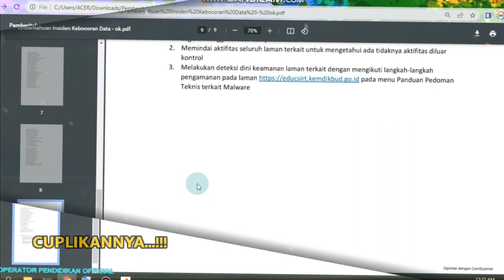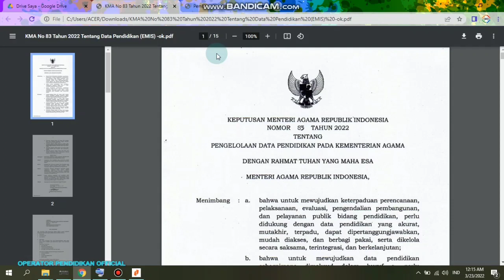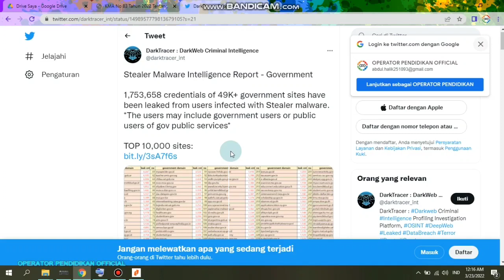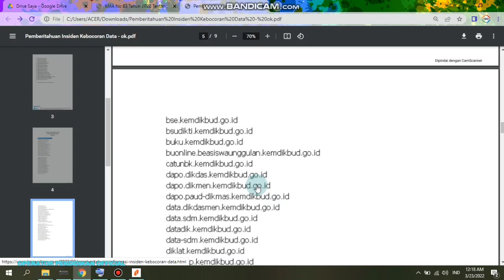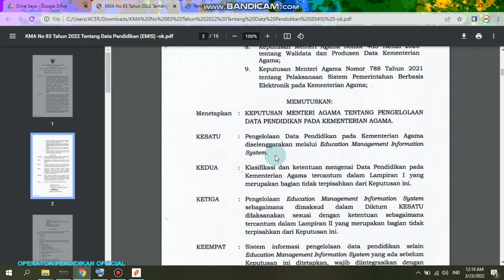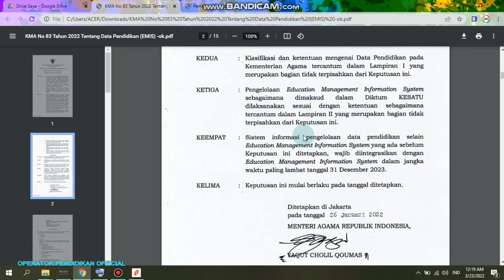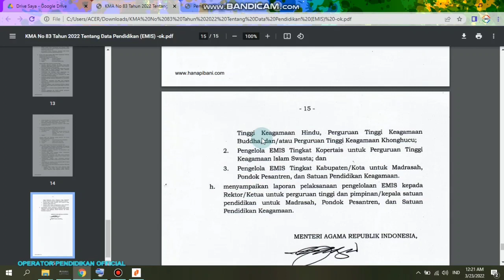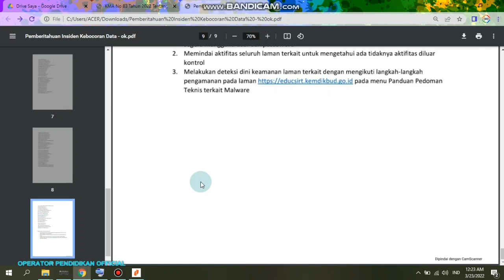2 KEMENTERIAN INDONESIA DI HACKERS OLEH SESEORANG YANG TIDAK DIKENAL | KEMENDIKBUD & KEMENAG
Kementerian Pendidikan, Kebudayaan Riset dan teknologi
Kementerian agama Republik Indonesia
Kenak Hacker